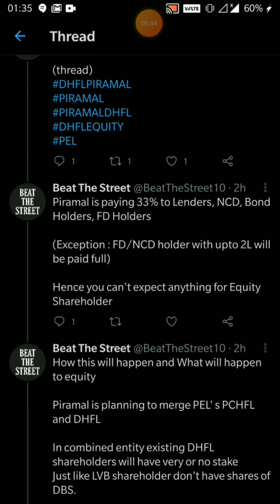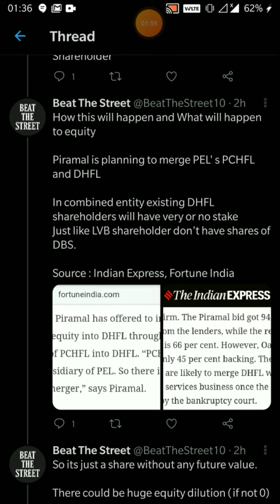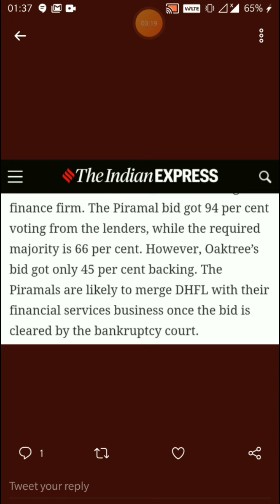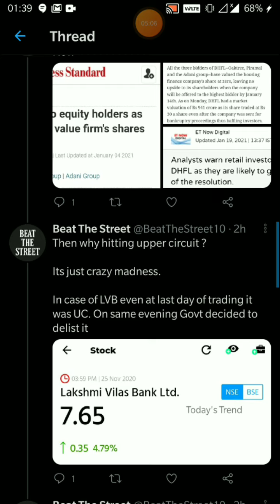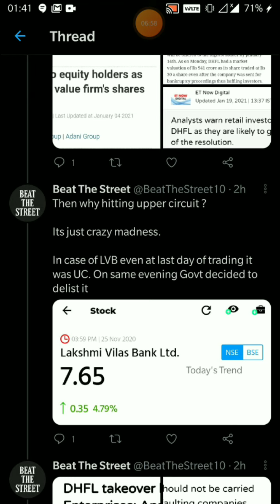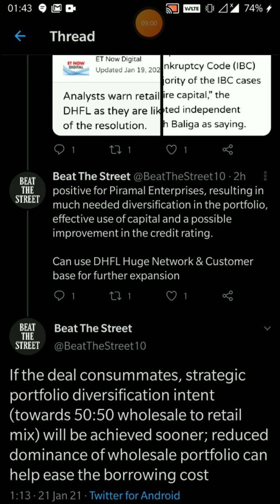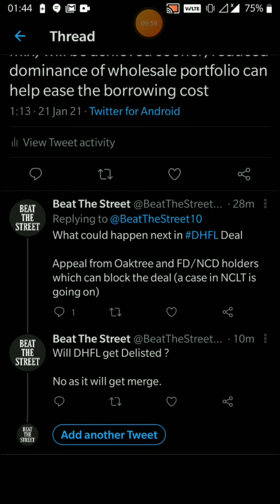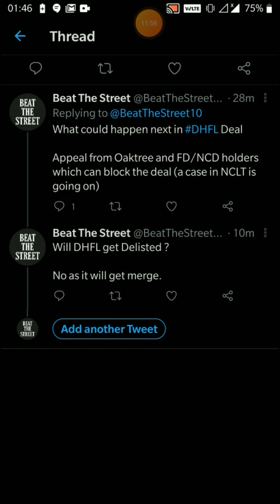WHAT WILL DHFL SHAREHOLDER GET FROM PIRAMAL 🔵DHFL LATEST NEWS🔵DHFL SHARE NEWS TODAY🔵DHFL SHAREHOLDER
WILL DHFL GET DELIST
WILL DHFL DELIST
DHFL EQUITY 0
DHFL EQUITY SHAREHOLDER LATEST NEWS
DHFL SHAREHOLDER LATEST NEWS
WHAT WILL HAPPEN TO DHFL SAHREHOLDER
DHFL SHAREHOLDER KA KYA HOGA
DHFL SHAREHOLDER KO LYA KYA MILEGA
DHFL SHARE NEWS TODAY
DHFL SHARE LATEST NEWS
DHFL LATEST NEWS
DHFL PIRAMAL
DHFL DELISTING
PIRAMAL DHFL
DHFL SHARE TARGET PRICE
DHFL SHARE PRICE TARGET
DHFL STOCK TARGET PRICE
DHFL NEWS TODAY
DHFL EQUITY NEWS
DHFL SHAREHOLDER
DHFL EQUITY SHAREHOLDER

Piramal Group wins bid for DHFL with almost 94% votes

Piramal Group Emerges as Preferred Bidder for Debt-ridden DHFL After Voting by Lenders: Report

Piramal won DHFL
Piramal win DHFL
Piramal group win DHFL
Piramal group won DHFL

dhfl latest news,
dhfl share,
dhfl news,
dhfl share news,
dhfl home loan,
dhfl latest news today,
dhfl pramerica life insurance,
dhfl adani,
dhfl app,
dhfl advertisement shahrukh,
dhfl anil singhvi,
dhfl army policy,
dhfl analysis,
dhfl ad,
dhfl analysis by anil singhvi,
dhfl bank,
dhfl bank home loan,
dhfl buy or sell,
dhfl bid news,
dhfl bank latest news,
dhfl bonds,
dhfl bid,
dhfl bidders,
dhfl crisis,
dhfl case study,
dhfl company,
dhfl case,
dhfl cnbc,
dhfl company details,
dhfl current news,
dhfl deal,
dhfl debentures,
dhfl delist,
dhfl deal news,
dhfl dues,
dhfl deal with adani,
dhfl downfall,
dhfl debacle,

dhfl equity

dhfl crisis explained,
dhfl issue explained,
dhfl fd news,
dhfl fd holders latest news,
dhfl future,
dhfl full form,
dhfl fd,
dhfl future share price,
dhfl fixed deposit,
dhfl fixed deposit news,
dhfl general insurance,
dhfl good news,
dhfl ghotala,

dhfl kya hai,

dhfl insolvency,
dhfl insurance comp

dhfl jammu,
dhfl jan awas,
dhfl jhunjhunwala,
dhfl juhu galli project,
rakesh jhunjhunwala dhfl investment,
dhfl ki latest news,
dhfl kapil wadhawan latest news,
dhfl ka kya hoga,
dhfl kapil wadhawan,
dhfl ka kya hua,
dhfl ki jankari,
dhfl ka malik kaun hai,

dhfl coc meeting outcome
dhfll coc decision
dhfl coc meeting news
dhfl committe of creditors
dhfl latest news in hindi

dhfl multibagger,
dhfl moratorium
dhfl news today,
dhfl news latest,
dhfl ncd,
dhfl new update
dhfl news in hindi,
dhfl owner,
dhfl bidding latest news

dhfl results
dhfl resolution plan,
dhfl recent news,

dhfl review,
dhfl rakesh jhunjhunwala,

dhfl share latest news today,
dhfl stock,
dhfl share price,
dhfl stock analysis,
dhfl today,
dhfl target,
dhfl today news,
dhfl target price,
dhfl tamil,
dhfl telugu,
dhfl takeover by adani,
dhfl takeover latest news,
dhfl update news,
dhfl upper circuit,
dhfl video,

dhfl and adani,
dhfl what happened,
dhfl wadhawan news,
dhfl wadhawan family,
dhfl what went wrong,
dhfl wadhwa,
dhfl why falling,
dhfl will survive,
dhfl yesterday news,
dhfl youtube,
yes bank dhfl
sbi dhfl
dhfl piramal news
dhfl piramal adani
dhfl piramal merger
dhfl piramal deal
dhfl piramal oaktree
piramal dhfl bid
dhfl and piramal deal
dhfl and piramal
piramal buying dhfl
piramal dhfl
piramal + dhfl
piramal enterprises dhfl
piramal bid for dhfl
piramal takeover dhfl
dhfl + piramal
piramal dhfl news
dhfl merger with piramal
piramal to buy dhfl

dhfl coc meeting

dhfl coc members
dhfl coc e voting
www dhfl com coc e voting

dhfl 3rd coc meeting
dhfl 2nd coc meeting
dhfl coc news
dhfl coc meeting today
dhfl coc voting